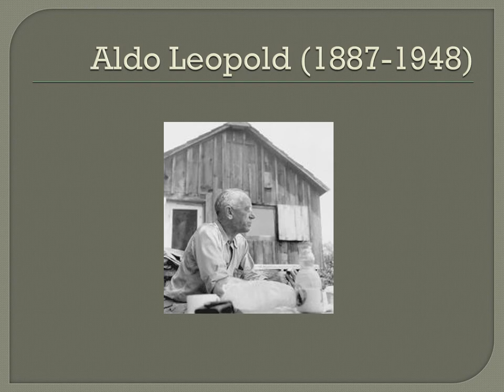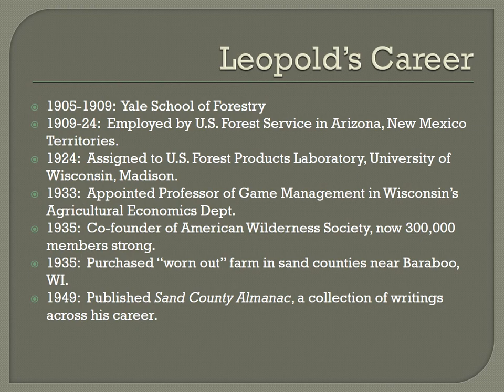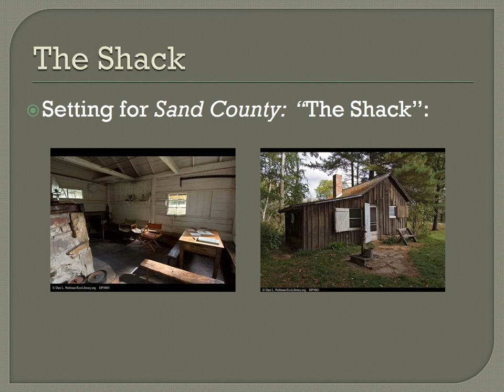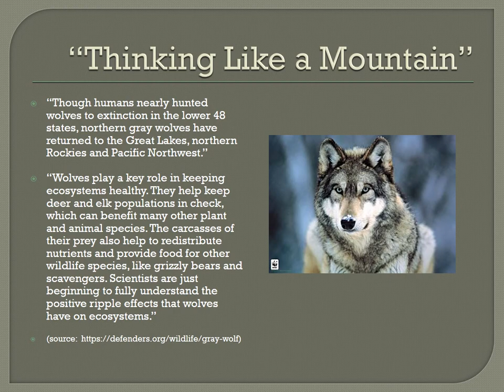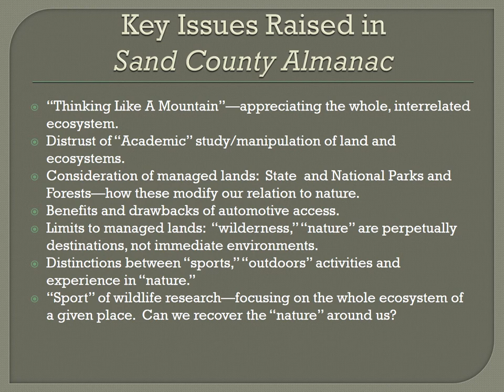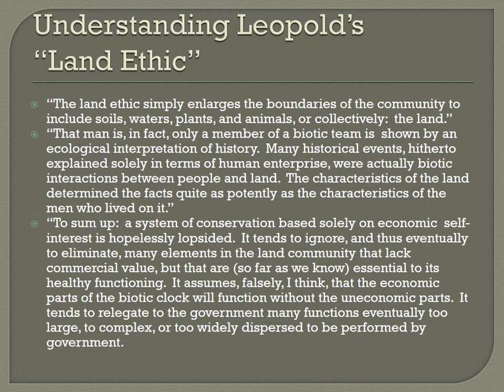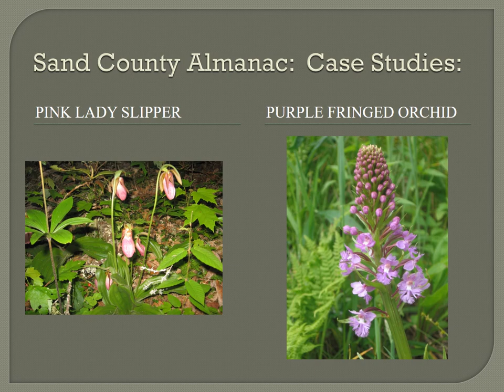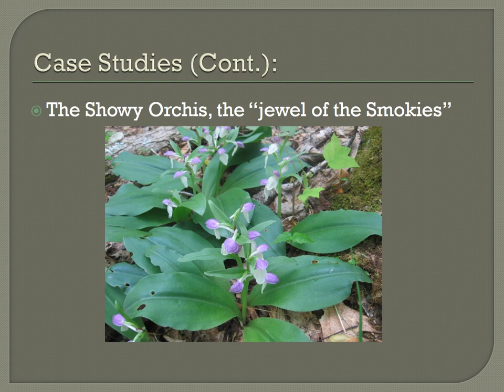Aldo Leopold Intro Ppt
2020 Env Lit Aldo Leopold Intro Ppt